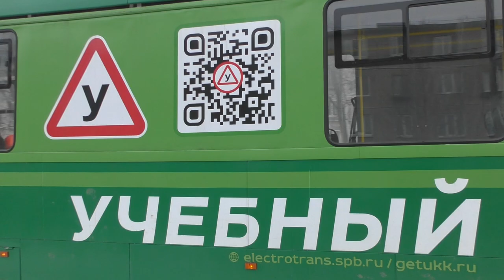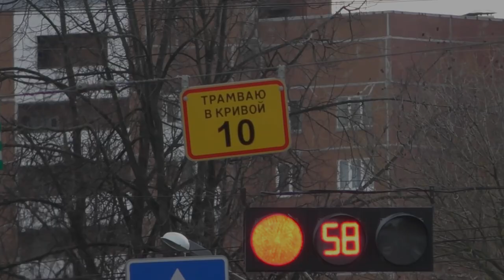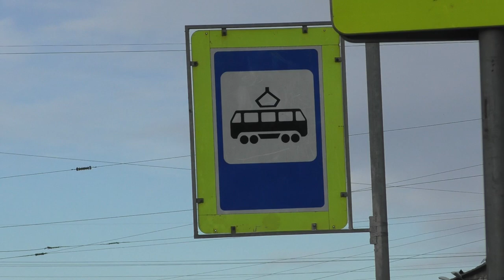Трамваи на Дальневосточном пр. после ремонта путей, фев.2024г.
Трамваи на Дальневосточном проспекте на второй день после открытия движения (закрывалось из-за ремонта путей с октября 2023 года).

2.II.2024